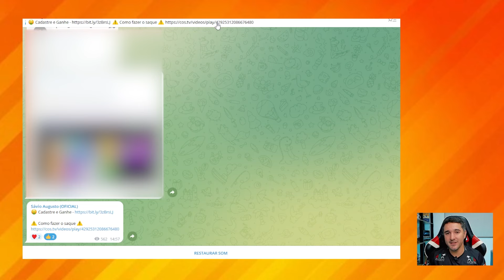2 Aplicativos Para Ganhar Dinheiro - GANHE R$60,00 AGORA VIA PIX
IMPORTANTE!